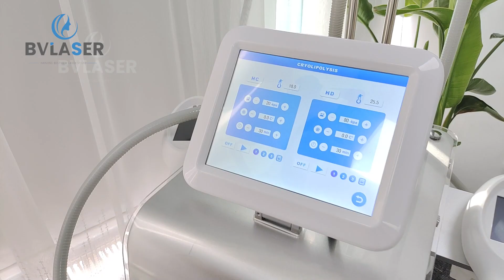5 Handles Cryolipolysis Body slimming machine